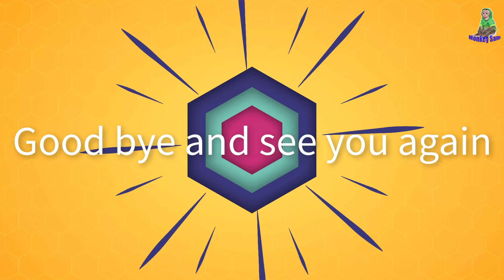Sam & Asher are curious to see Grandpa fix clothes